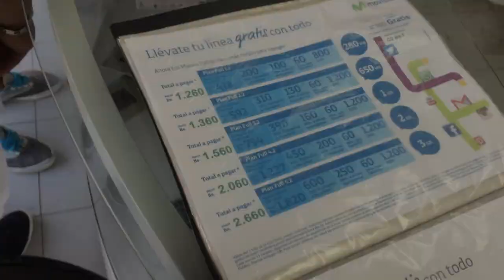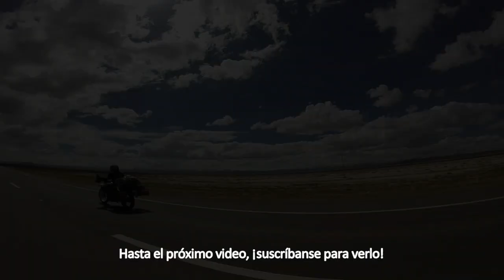PRECIOS EN la VENEZUELA de Maduro 🤑🤑🤑😱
E1/V58 precios en la Venezuela de Maduro: Algunos, solo algunos, de los precios que vi en Venezuela en Febrero de 2016. ¿Baratos cierto? Ahora piensen de vuelta. Un sueldo mínimo es de 11'000 bolos (bolívares) y un pan de panadería (30 cm más o menos) cuesta 150 bolos, una lata de atún 1'300, un par de sandalias para caminar 3'000... Ya no es tan barato. Pero si pensás que 1 USD es 900 bolos para el turismo es regalado. La seguridad... ese es el problema que hace que casi no haya turismo.
La gente no quiere a Maduro, incluso los chavistas le echan la culpa de la situación actual. Las quejas se sienten y el descontento también. ¿Qué pasará? Espero que sea una transición sin violencia pero el tiempo dirá. Un post hablando sobre esto: